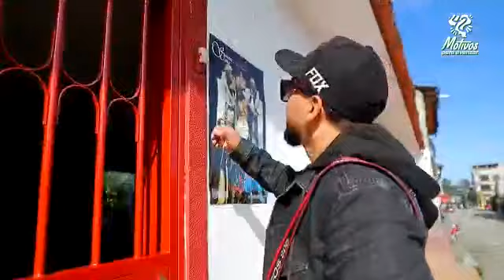✝️Tradicionales procesiones de Semana Santa, en Timbío un legado cultural de más de 400 años.